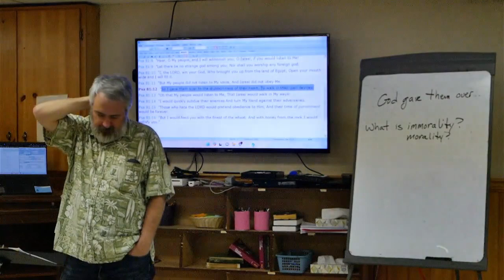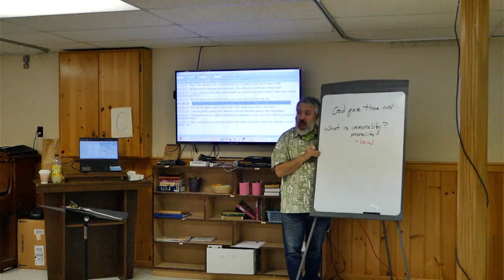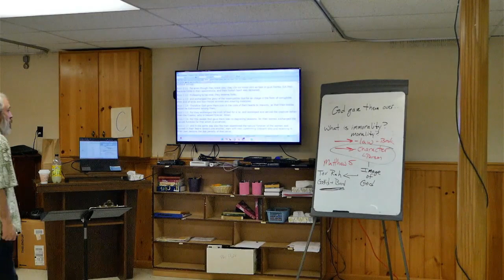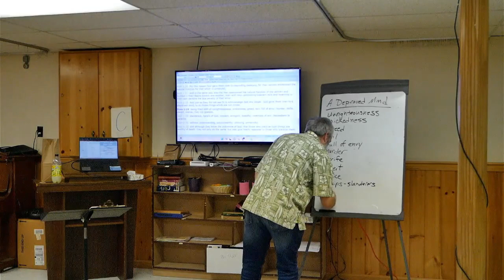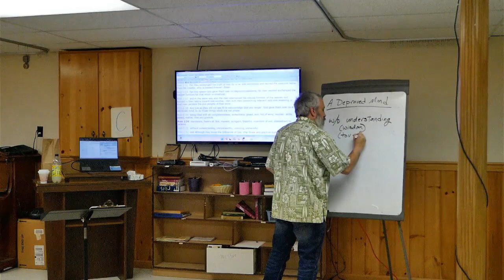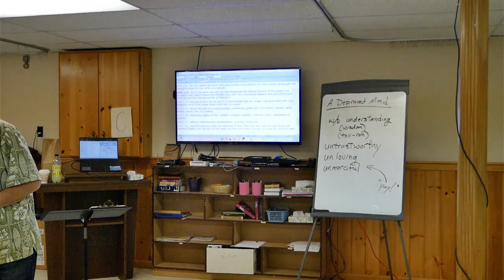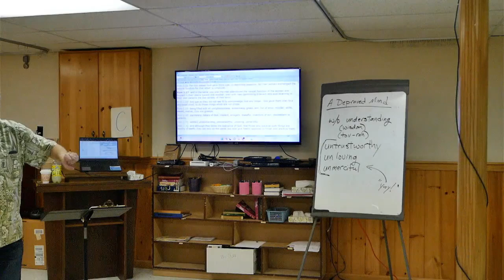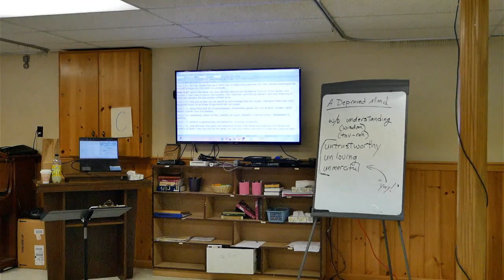World & Church, Sin & Morality - Part 2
What does the Image of God mean & how does this understanding from Genesis & Romans help guide the church as it relates to a sinful world?
Part 2 of our mini-study.